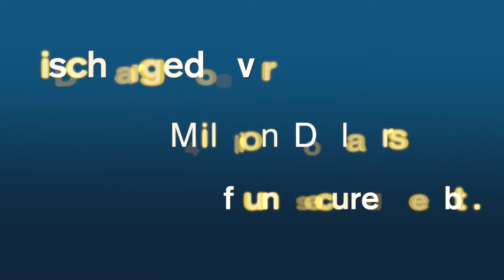Debt Mitigation Attorney Arlington, NY | Home Foreclosure